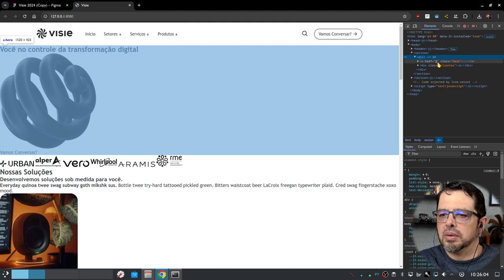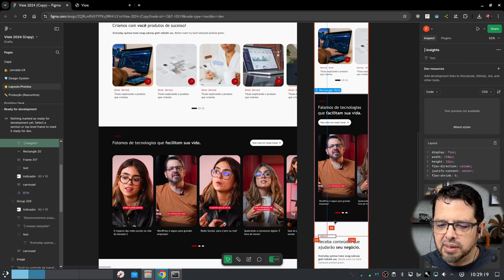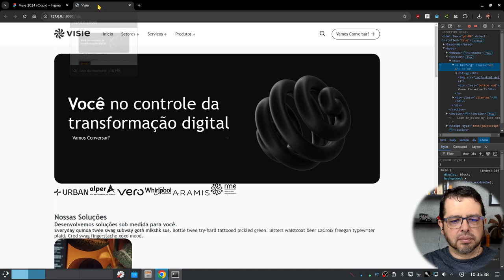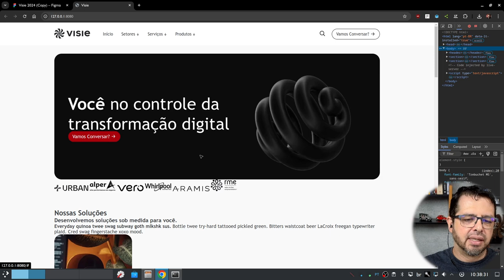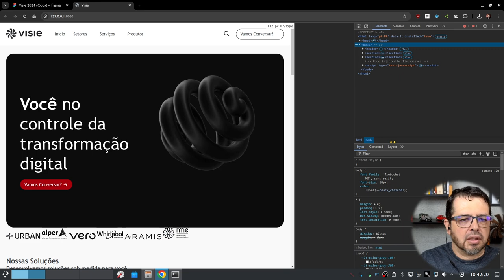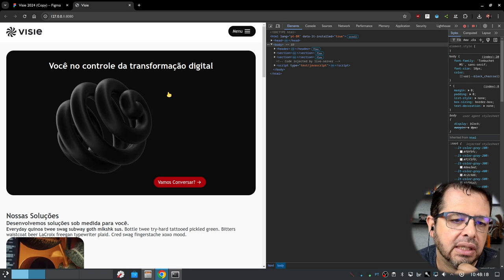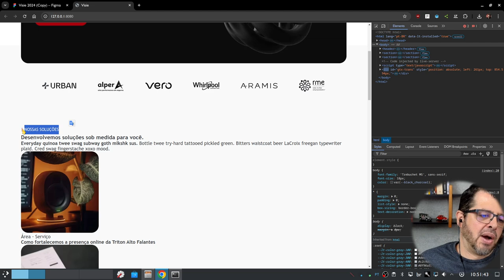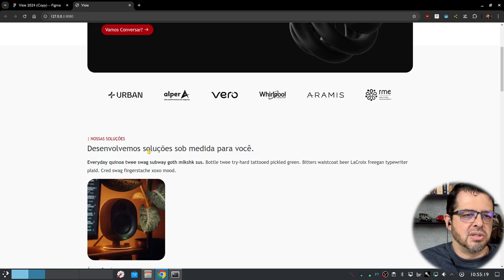HTML e CSS do site da Visie Live coding 3 de 6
Estamos de volta com o terceiro vídeo da série "HTML e CSS do site da Visie - Live Coding"! Neste episódio, finalizo o CSS da seção acima da dobra, completando a primeira metade da página. Vou abordar ajustes finos de layout, estilização de elementos e garantir que essa parte inicial da nova home da Visie esteja visualmente pronta. Tudo continua no formato live coding, ou seja, você verá em tempo real como soluciono cada desafio no desenvolvimento front-end. Acompanhe e aprenda junto comigo!